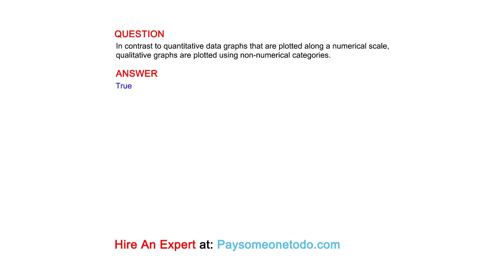In contrast to quantitative data graphs that are plotted along a numerical scale, qualitative...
QUESTION
In contrast to quantitative data graphs that are plotted along a numerical scale, qualitative graphs are plotted using non-numerical categories.